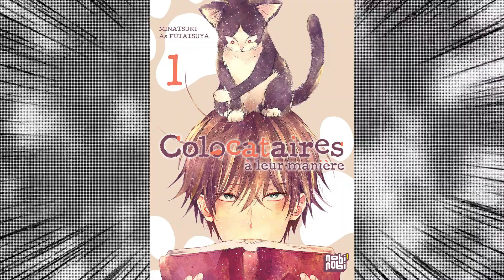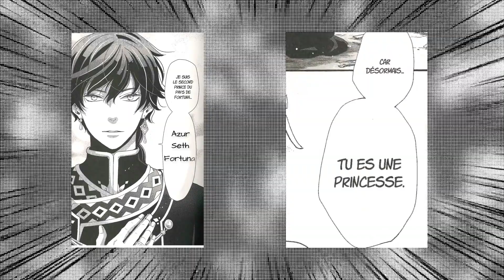Prix Japannecy 2023 - Le résultat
Ça y est, nous connaissons enfin vos séries préférées pour le prix Japannecy 2023  !

Vous avez été nombreux à voter via le site et dans les médiathèques  d'Annecy pour vos coups de cœur de la saison. Découvrez en images les gagnants !